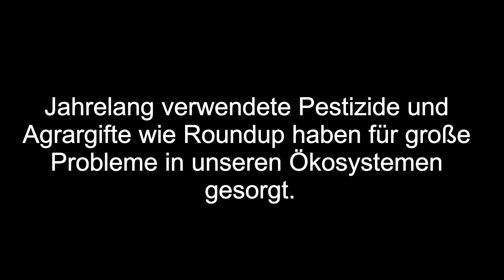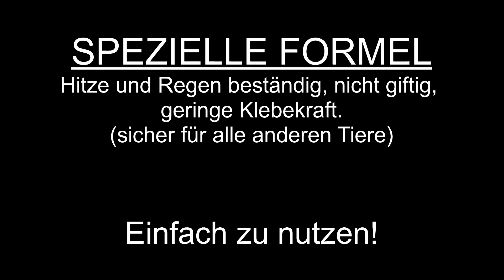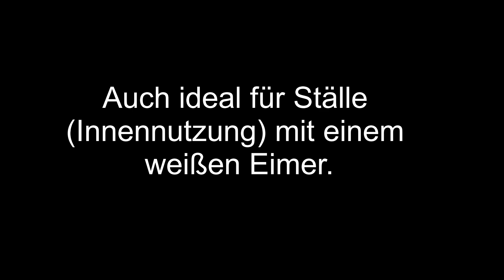Sticky Trap Eimer Bremsenfalle geht die Probleme mit beißenden Bremsen und Dasseln lokal an!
“ Sticky Trap geht die Probleme mit beißenden Bremsen und Dasseln lokal an, auf eine natürliche Weise ohne Verwendung von Pestiziden und hat keine negativen Folgen für wichtige Florabestäubende Insekten.